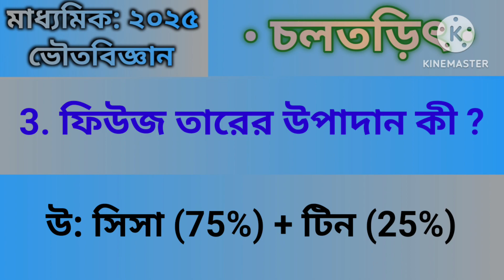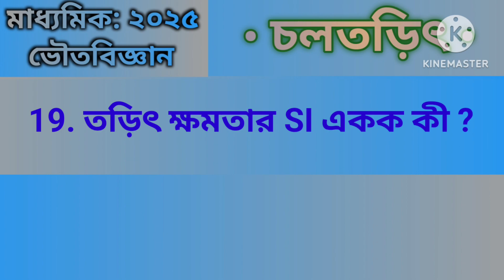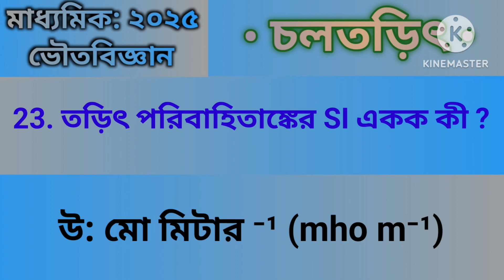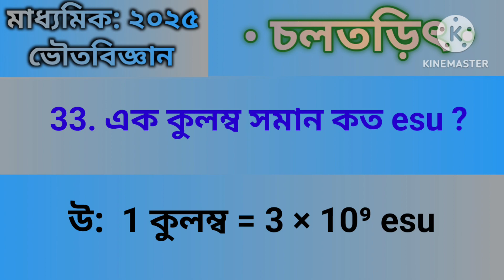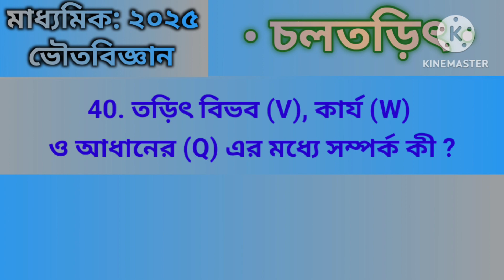মাধ্যমিক ভৌত বিজ্ঞান । চলতড়িৎ | Current Electricity | VSA | Madhyamik Exam 2025